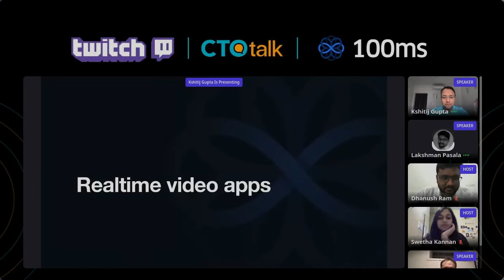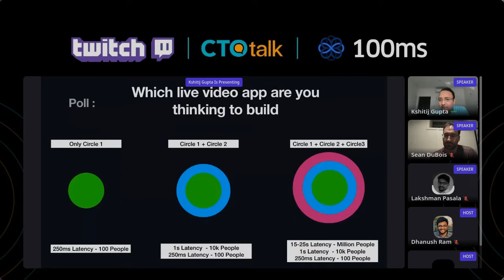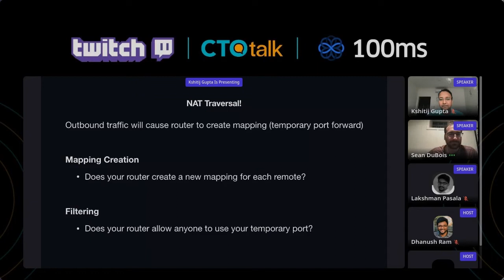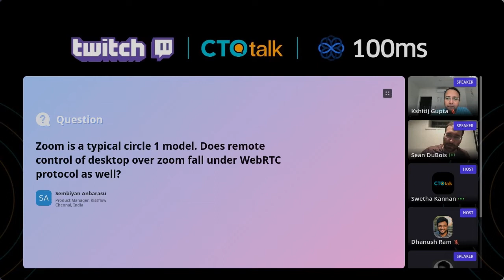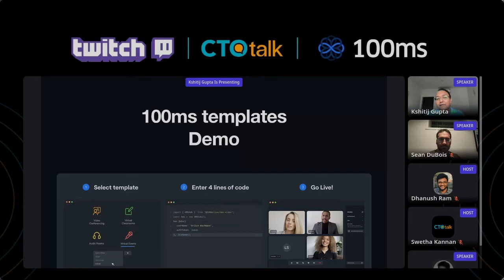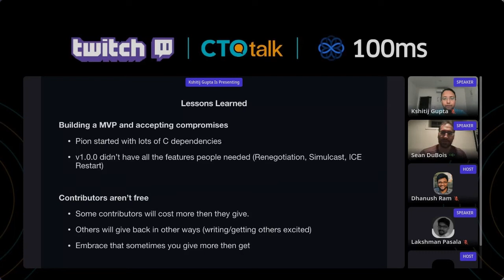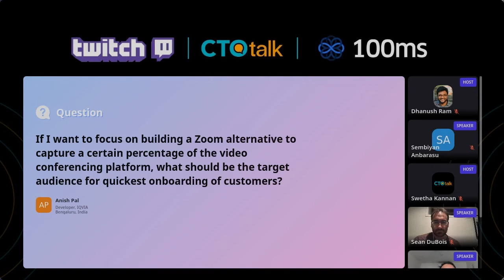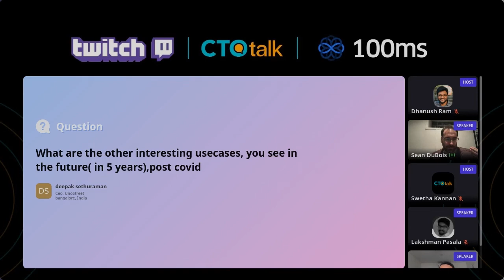CTOtalk with Twitch & 100ms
Season 2 | Episode 5 | CTOtalk with Kshtij Gupta & Sean DuBois

We hosted a session on the ever sought after "open-source''.

Topic : Building large-scale real-time video apps - Open Source v/s cPaaS
Keynote Speakers:  Kshitij Gupta - CEO and Co-Founder at 100ms; Ex. Vice President of Hotstar. Ex-Facebook
Sean DuBois - Creator of Pion.ly; Developer Twitch; Ex. Apple, AWS.

Moderated by: Lakshman Pasala, Co-Founder of Neverinstall

The session delved into the details of architecture and open-source choices for live video systems and how to run them in production.

Agenda:
How live video applications work and why are they hard to build architecture choices for building live video applications. Building from scratch with open source webRTC (Pion)Building with a cPaaS (100ms). How to scale live video systems in production and war stories. How to grow an open source project.